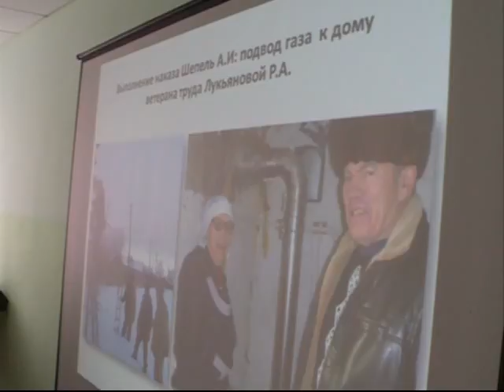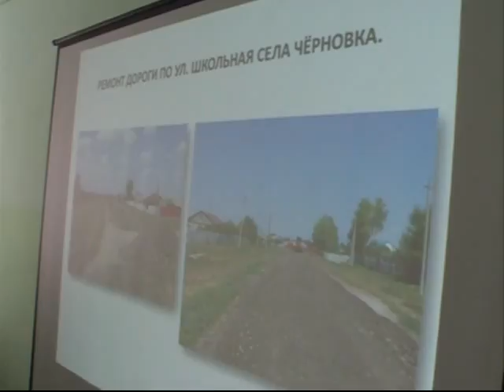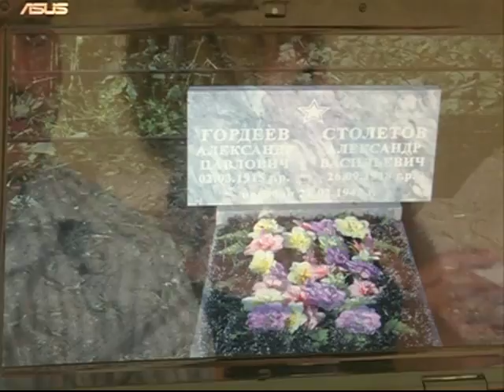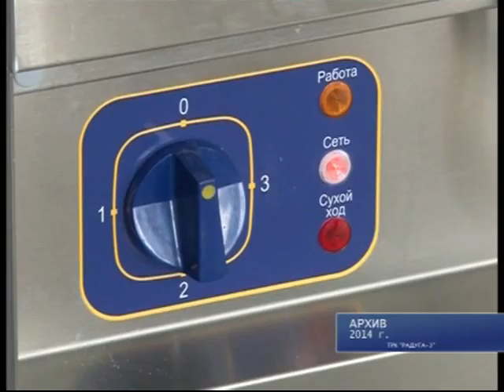В ритме времени 31 07 16